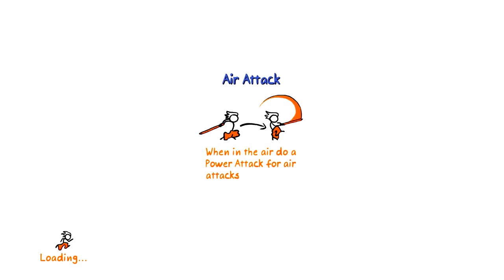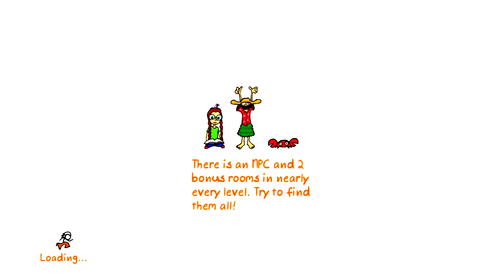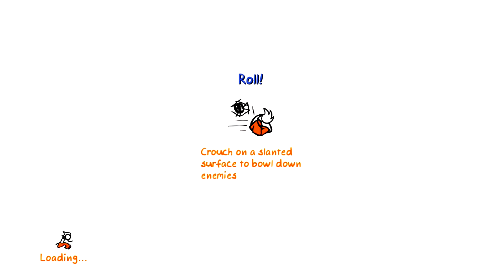The Fancy Pants Adventures- Part 6 Co-Op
The Fancy Pants Adventures - Part 6 (Co-op) with CoolHwipTOO